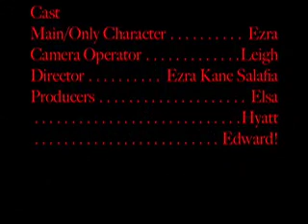The Worst F**King Day Ever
Silent Film Project about emotion (mine was frustration), shot for Film Production